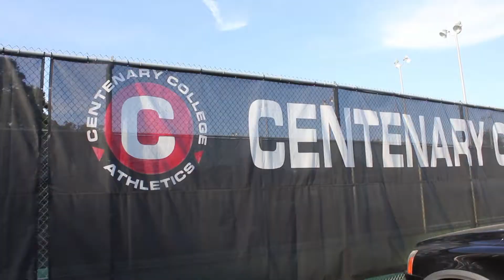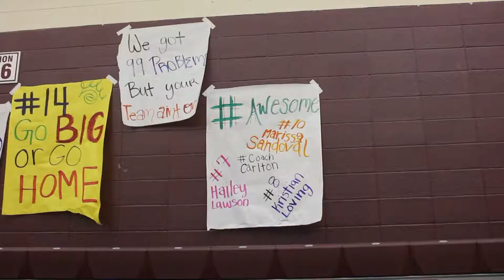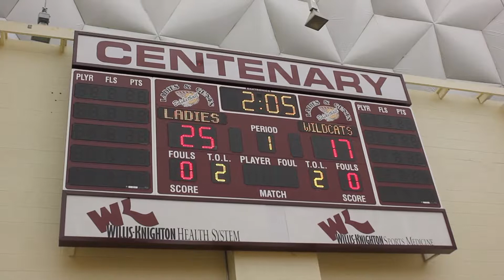SCAC8in8 Centenary College, Day 5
We had so much fun on our fifth stop of the SCAC8in8 tour at Centenary College!